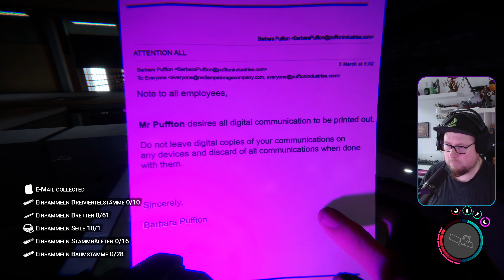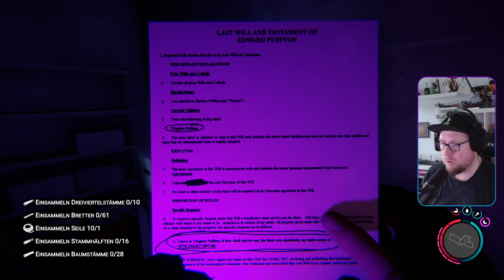Unglaublicher Fund | 🤩 #14 Koop - Sons of the Forest 4K mit TomTom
🎮 Mehr Infos zum Game beim Aufklappen 👇

Beschreibung: Die Suche nach einen vermissten Milliardär führt Dich auf eine abgelegenen Insel, die sich als von Kannibalen verseuchten Hölle entpuppt. Nutze deine handwerklichen Fähigkeiten und kämpfe ums Überleben, allein oder mit Freunden, in dieser neuen, furchterregenden Openworld-Survival-Horror Welt (QUELLE STEAM)

Titel: Sons of the Forest
Genre: Early Access, Survival, Koop
Entwickler: Endnight Games Ltd
Publisher: Newnight

MEIN GEAR:
MAUS: Razer Basilisk Ultimate
TASTATUR: Razer Cynosa V2
MIKRO: Razer Syren X
Webcam: Logitech G922

YT Tags